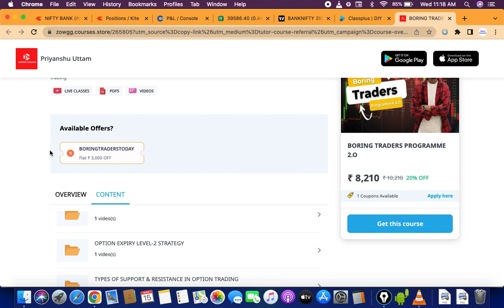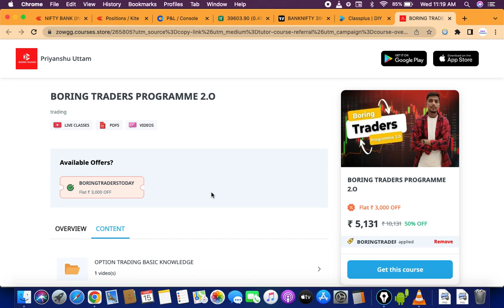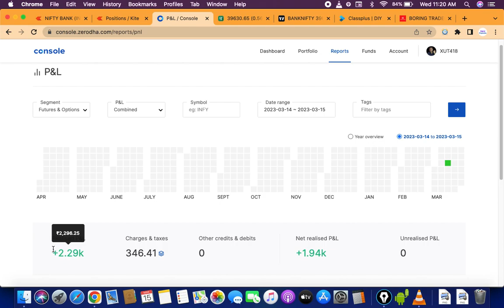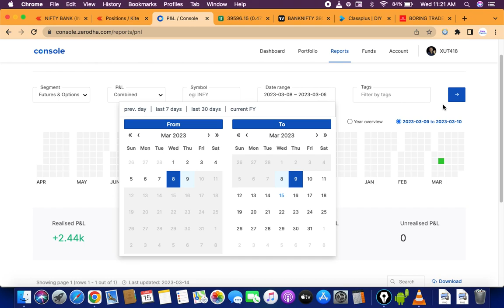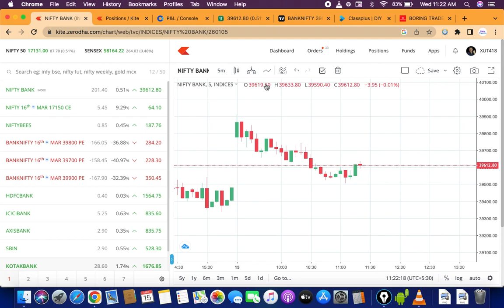3800 Rs Profit | Option Live Trading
Enroli In Our Courses-

This is our Live Trading Video..today bank nifty best setup for intraday trading..